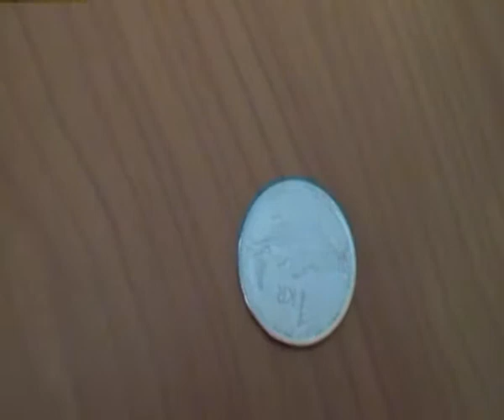Coin Race 320